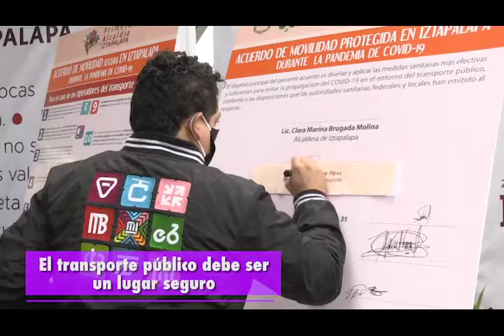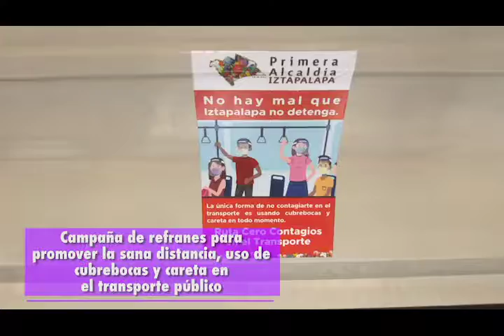FIRMA DEL ACUERDO DE MOVILIDAD PROTEGIDA EN IZTAPALAPA